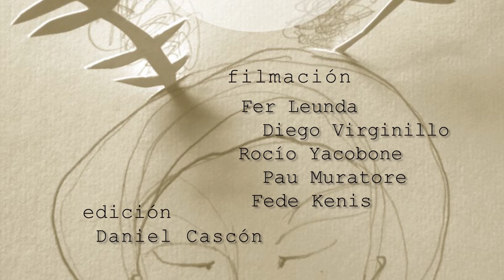Así -Lo que mas queres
Músicos: Facundo Gentile, Rodrigo Lagos, Rodrigo Carazo, Gonzalo Sanchez.

Filmación: Diego Virginillo, Fer Leunda, Rocío Yacobone, Pau Muratore, Fede Kenis.

Edición de vídeo: Daniel Cascon

Arte y vestuario: Sami Rivarola y Ailin Morales Michelini.

Grabación y Mezcla de audio: Facundo Gentile (So-High Records).

Flaier tipografía collage: Marina Sanchez.